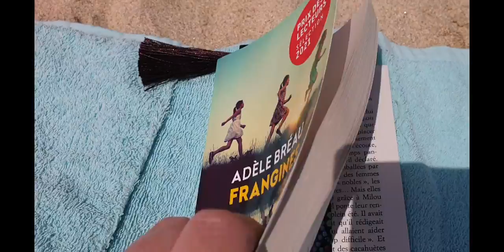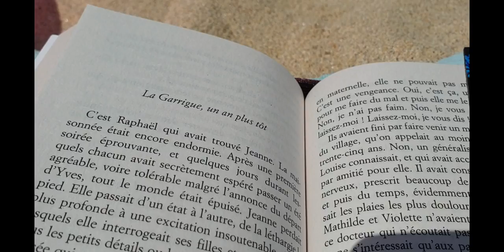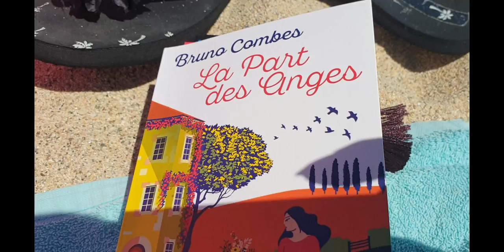2021 - VLOG Breton ou Mes Vacances créatives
Je vous emmène avec moi durant mes vacances bretonnes ... Tricot, Promenades, DP, etc .
15 minutes d,évasion dans notre beau finistère 🥰🥰